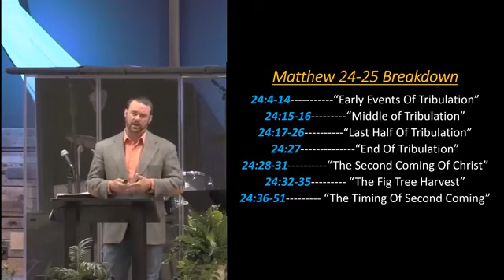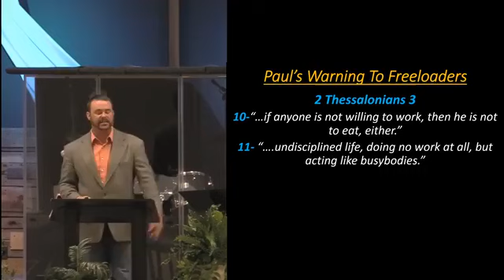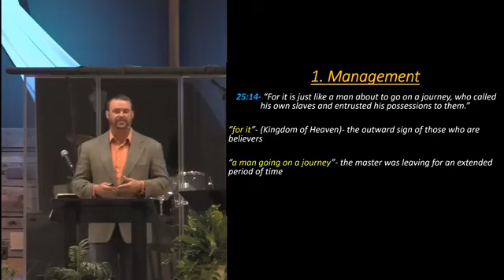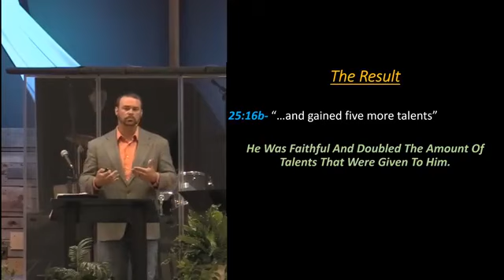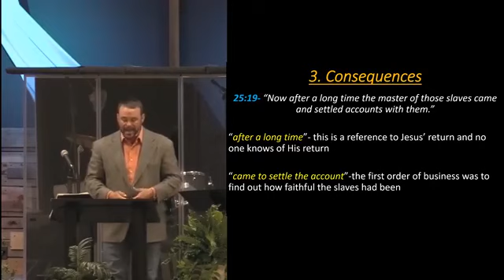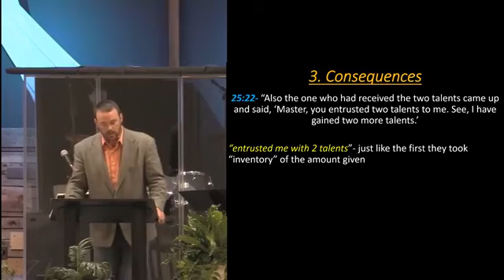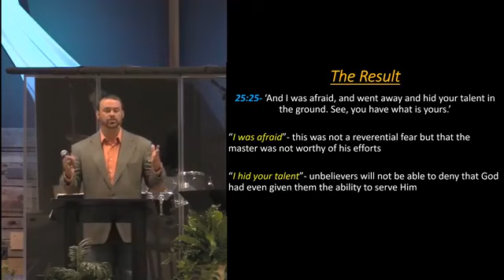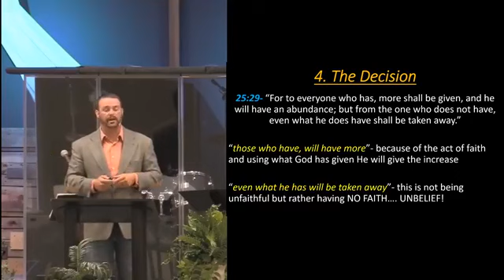Matthew 25:14-30 Pastor Chris Sunday Morning June 28